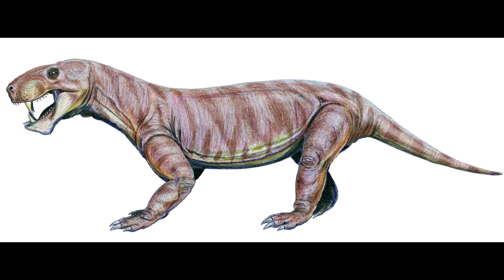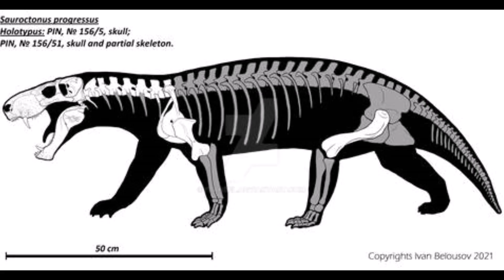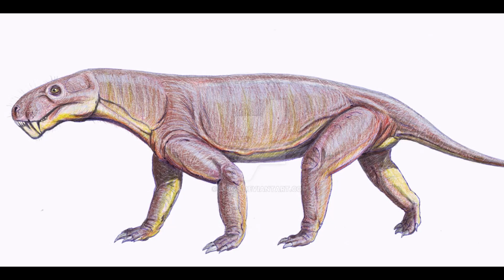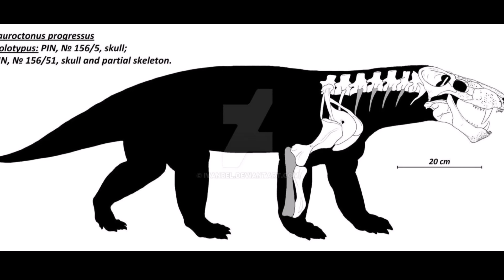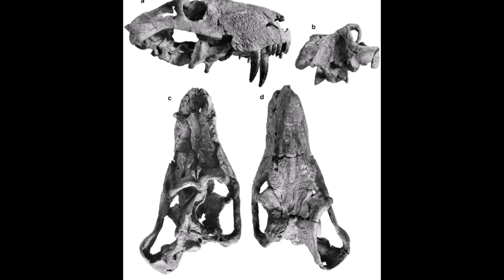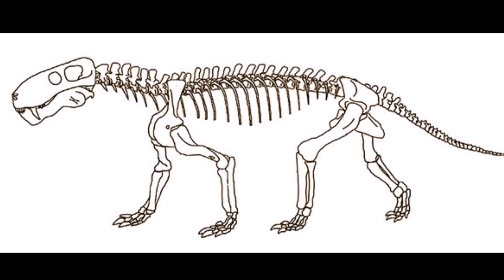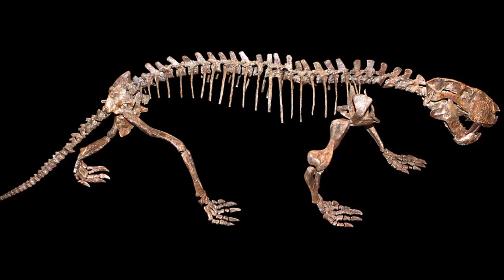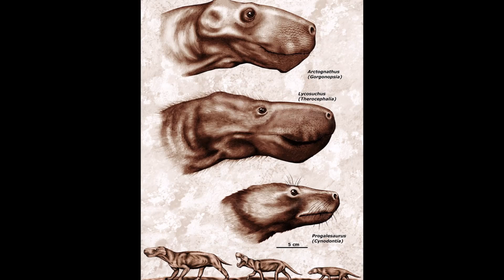Sauroctonus Bemutatása - Magyarul